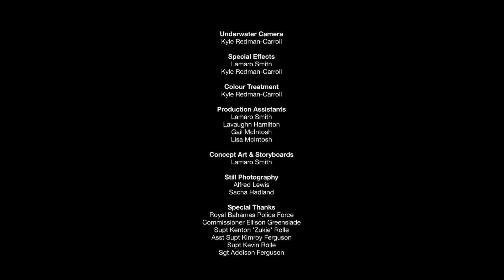Cable Bahamas "March On, Bahamaland" feat. Angelique Sabrina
Cable Bahamas presents "March On, Bahamaland!", a short film of the national anthem of The Bahamas, written by Timothy Gibson and featuring Angelique Sabrina.

PRODUCTION CREDITS:

PRESENTED BY
Cable Bahamas Ltd

A Keen i Media Ltd Production

"March On, Bahamaland"
The National Anthem of The Bahamas
Written by Timothy Gibson

FEATURING
Angelique Sabrina

EXECUTIVE PRODUCER
David J. Burrows

Erik J. Russell

MUSIC ARRANGED, RECORDED & PRODUCED BY
Gregg White

PIANO
Lee Callender

CHOIR VOCALS
Highgrove Singers

CHOIR DIRECOR
Adrian Archer

Erik J. Russell

LOCATION AUDIO
Olivia Dorsett

EVENT AUDIO & LIGHTING
Lighting Audio & Visual Rentals
Prince Williams

EDITORS
Olivia Dorsett
Kyle Redman-Carroll
Gail McIntosh

ASSOCIATE PRODUCER
Olivia Dorsett

CAMERAS
Erik J. Russell
Kyle Redman-Carroll
Karlyle Harris
Tasman Darling

AERIAL PHOTOGRAPHY
Sky High Media
Lance Knowles
George Mosko

UNDERWATER CAMERA
Kyle Redman-Carroll

SPECIAL EFFECTS
Lamaro Smith
Kyle Redman-Carroll

COLOUR TREATMENT
Kyle Redman-Carroll

PRODUCTION ASSISTANTS
Lamaro Smith
Lavaughn Hamilton
Gail McIntosh
Lisa McIntosh

CONCEPT ART & STORYBOARDS
Lamaro Smith

STILL PHOTOGRAPHY
Alfred Lewis
Sacha Hadland

SPECIAL THANKS

Royal Bahamas Police Force
Commissioner Ellison Greenslade
Supt Kenton 'Zukie' Rolle
Asst Supt Kimroy Ferguson
Supt Kevin Rolle
Sgt Addison Ferguson

Royal Bahamas Police Force Band
Supt Ronald Campbell

Urban Renewal
Supt Stephen Dean

Antiquities Monuments & Museum Corporation
Fort Charlotte
Christine Rolle

Christ Church Cathedral

Ryan Carroll

Four Seasons Crane Rental
Neil Knowles

One&Only Ocean Club
At Atlantis